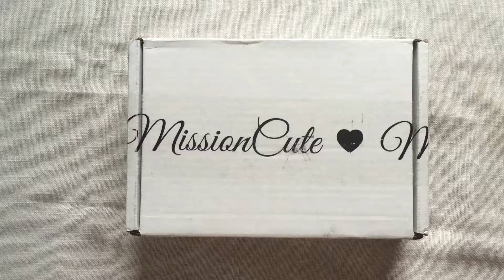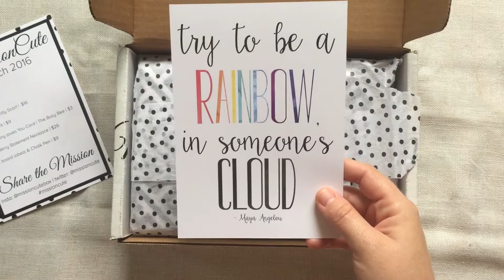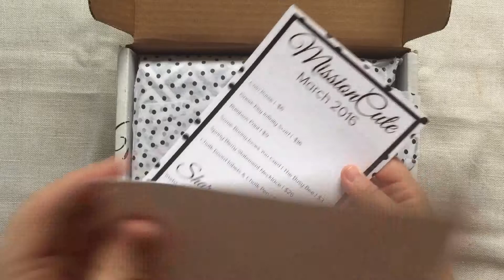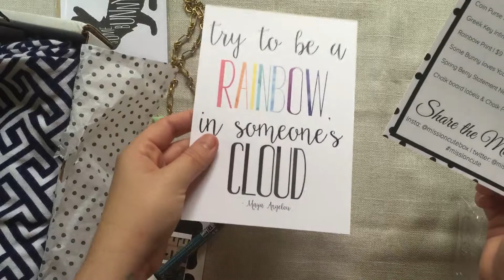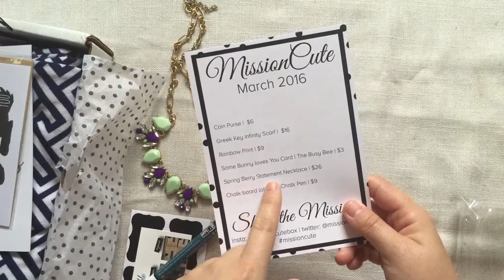MissionCute | Marzo 2016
FUN STUFF!